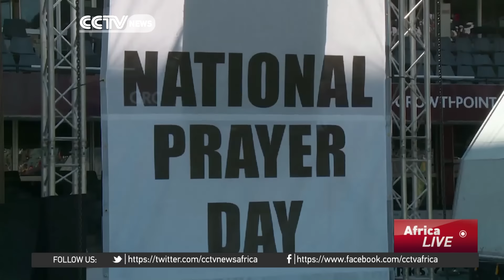South Africa commemorates Africa day calling for peace and unity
In South Africa, the country's President put politics aside and turned to prayer to commemorate Africa Day. Thousands descended on the city of Durban to hear president Jacob Zuma speak. Zuma used the occasion to condemn xenophobic violence and called for peace and unity.